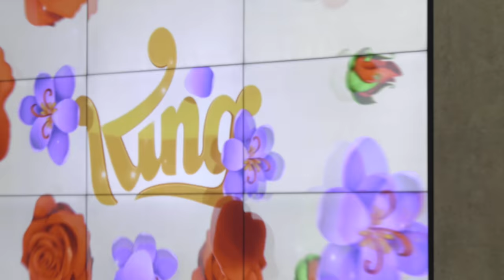Intervista a Riccardo Zacconi